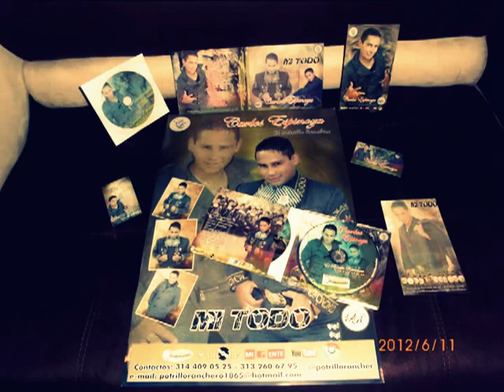CAMPANADAS DEL RELOJ CARLOS ESPINOSA EL POTRILLO RANCHERO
INTERPRETA CARLOS ESPINOSA CON EL MAGISTRAL ACOMPAÑAMIENTO DEL MARIACHI EVOLUCIÓN.